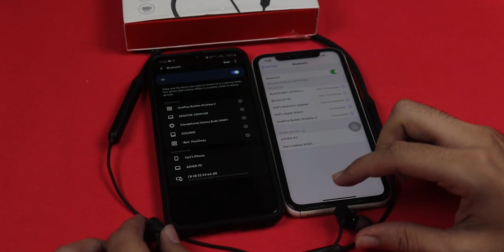Neckband vs True Wireless Earphones (TWS) - Which one should you Buy?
Confused on what to buy? We have compared Bluetooth Neckbands vs True Wireless Earphones. 2020 has seen some really amazing products and we are going to see which is the best for you to buy.

Best Neckbands:
1.Realme wireless pro
2.OnePlus Bullets Wireless Z
3.Oppo Enco M31
4. Mozu Flexiband 500
5. Boat Rockerz 205v2
6. Redmi SonicBass

Best TWS Earphones:
1. OnePlus Buds Z
2. Oppo Enco W31
3. Mivi Duopods M80
4. Boult Airbass Propods: White
5. Mi TWS 2C
6. Noise Air Buds

Anti Lost Magnetic Strip